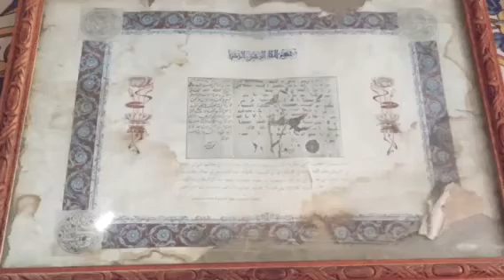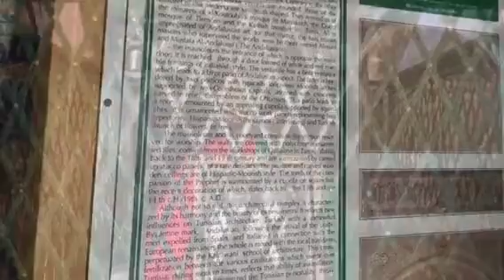World's first Islamic University, Tunisia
Kairouan is founded by Arab General Ukba Ibn Nafi in 670 AD. About 184 KM by road from Tunis is the fourth holiest city of Islam. Ukba founded s mosque at the same time turned in an Islamic University first of its kind. The architecture of this mosque has been replicated all Obe Maghreb. Kairouan is not only famous for this university but also Mazar sharif of one of the Prophet Hazrat Mohammed (pub) Abu Zama Al Balaoui.